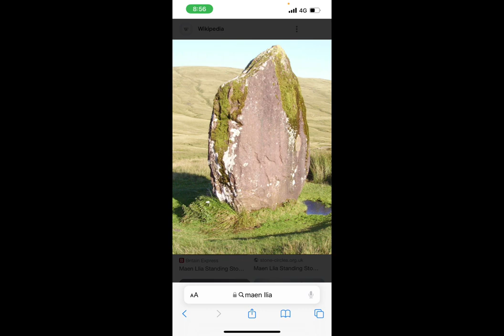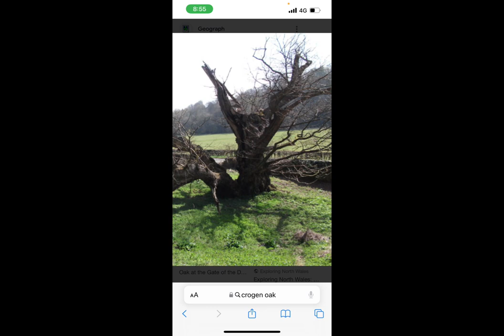Welsh Live History Show